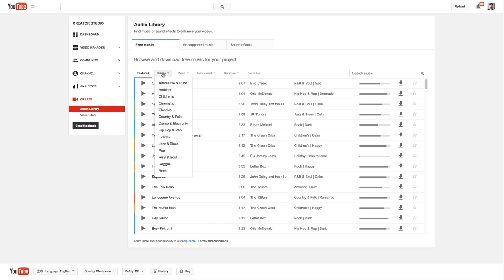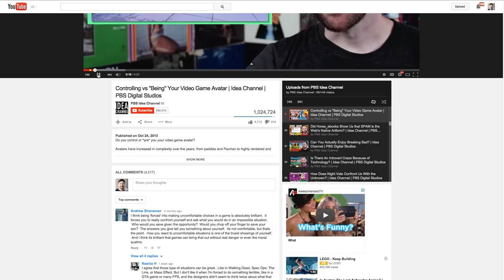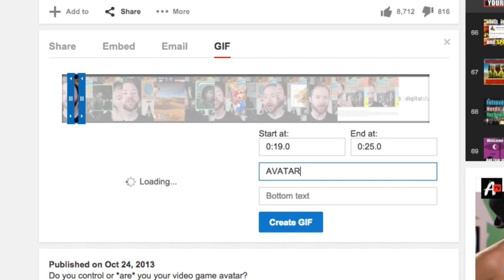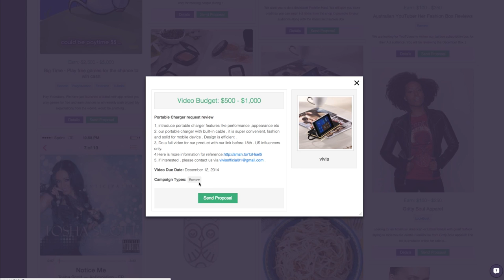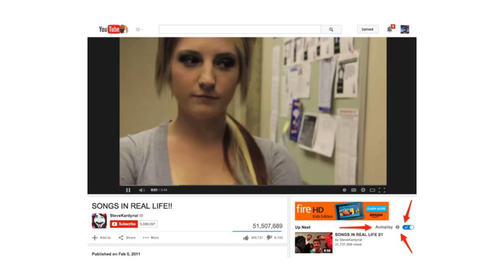YouTube's New Facebook-esque Autoplay Feature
Facebook Video has had a lot of success with their autoplay feature, so YouTube is trying it out here on YouTube with the suggested videos. While it could potentially introduce viewers to new videos they otherwise would not have watched, it could also annoy viewers depending on how it's implemented. Still, there's some good principles we should be following to make our videos perform as well as possible in related and suggested videos. We discuss a couple of them in this video.

YouTube Is Trying Out A GIF Creator On Select Channels